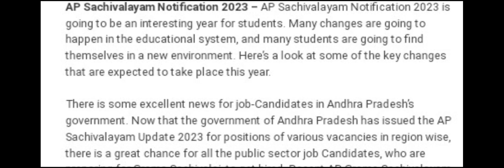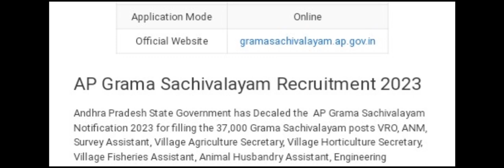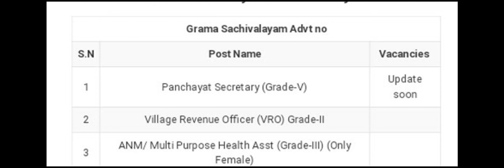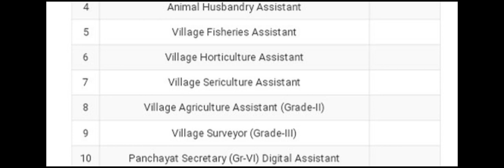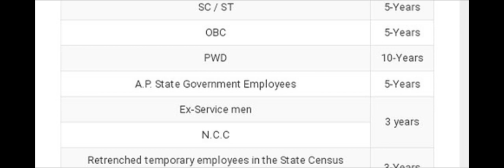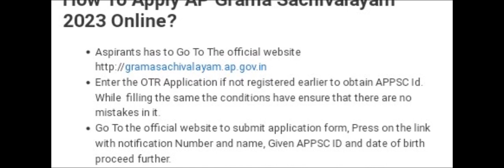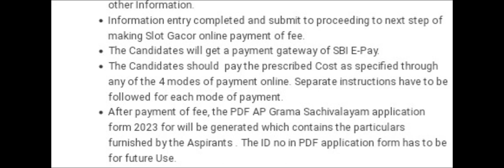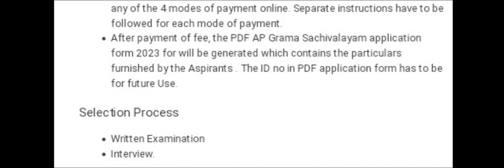AP GRAMA / WARD SACHIVALYAM 3RD NOTIFICATION 2023 || LATEST NEWS || APPLY ONLINE , SELECTION PROCESS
AP GRAMA / WARD SACHIVALYAM 3RD NOTIFICATION 2023